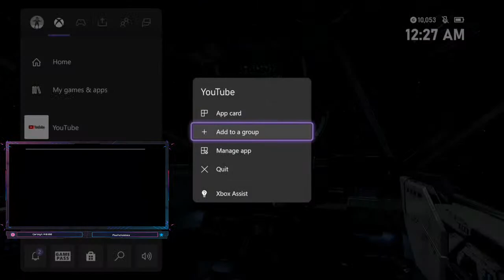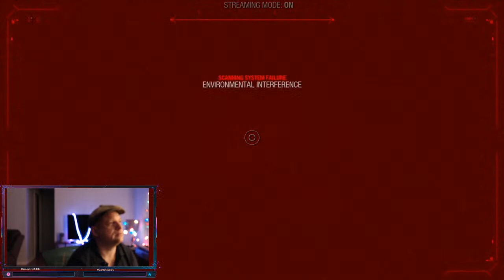For the nth degree, Its Will not Quill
Would you like to see what I think is the best home recording of Austin Shoegaze band?

Why our rag tag bravado , fail, and succeed gang led by the notorious outlaw,. STAR LORD  , return (needing money as usual)  for illegal  salvage work